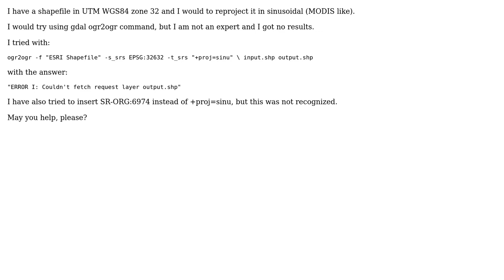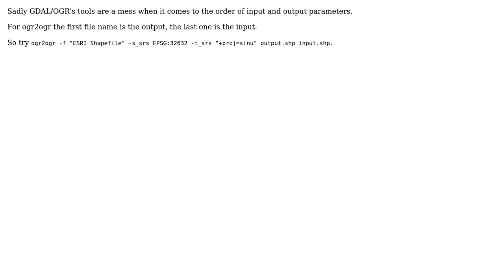GIS: How can I reproject Shapefile in sinusoidal projection using ogr2ogr?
With thanks & praise to God, and with thanks to the many people who have made this project possible! | Content (except music & images) licensed under CC BY-SA | Music | Images & others | With thanks to user nmtoken user GiovanniCuozzo user bugmenot123 and the Stack Exchange Network Trademarks are property of their respective owners. You are responsible for your own actions.